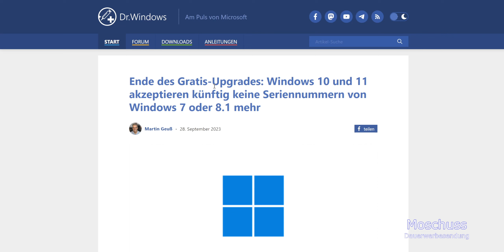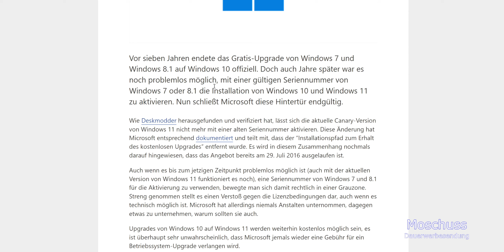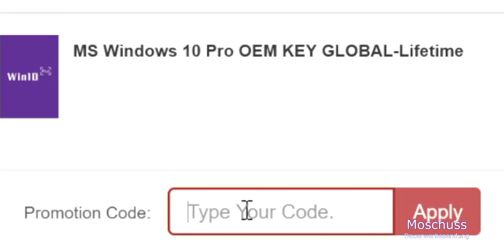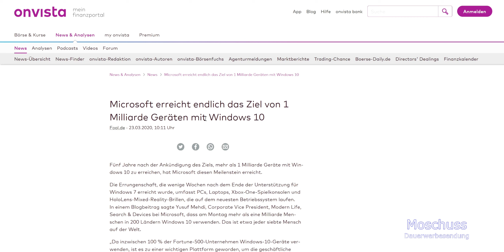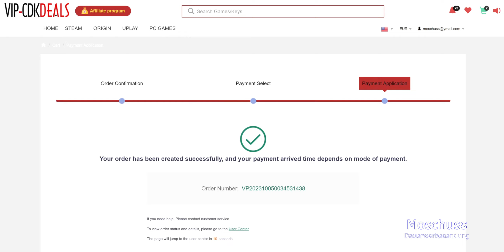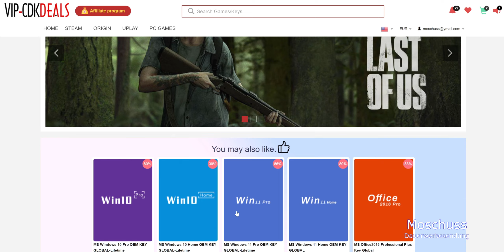Es ist vorbei: Kein gratis Windows 10 & 11 mehr mit Windows 7 & 8.1 Keys (ㆆ _ ㆆ) /Moschuss.de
Mein Equipment:
Kamera: